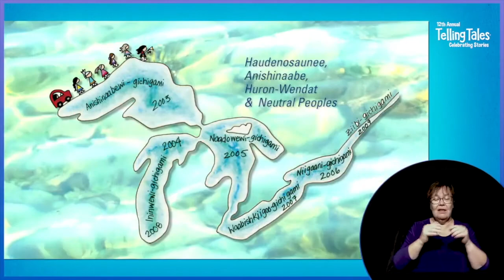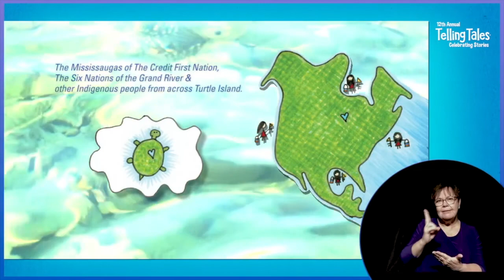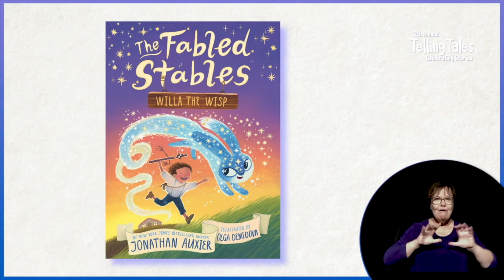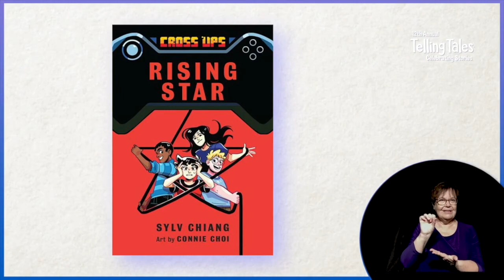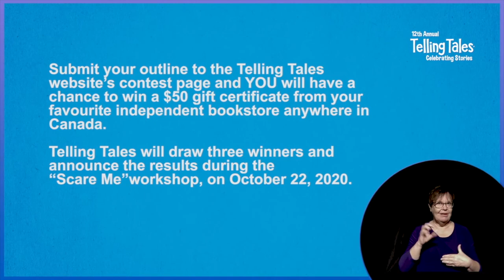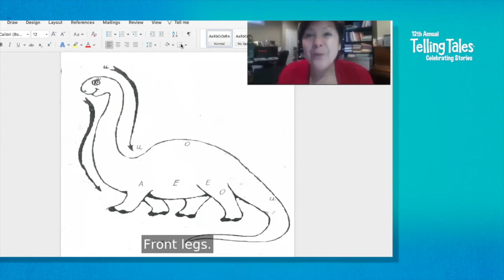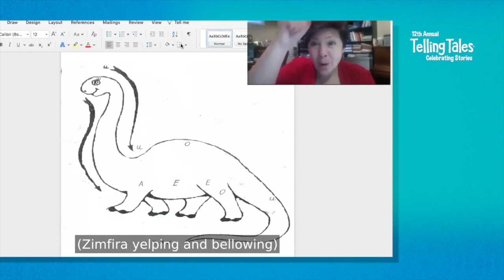Secrets of Great Plots: Telling Tales Virtual Festival Episode 5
Join Kevin Sylvester (Moderator), Kenneth Oppel, Jonathan Auxier, Sylv Chiang, Hamilton Children’s Choir and Krista McNaughton to explore the twists and turns of storytelling! Give the art of improv a try, use your voice to make sound effects to set the mood for a suspenseful story, and participate in a writing contest for the chance to win a prize!

For more than a decade, Telling Tales has celebrated a love of reading and the important role that Canadian storytellers play in shaping our children’s futures with a signature festival and year-round interactive programming. In response to the COVID-19 pandemic, Telling Tales has gone virtual, creating 13 episodes of quality children's programming that will engage and delight children from tots to teens. Bibliovideo is pleased to partner with Telling Tales to release all 13 episodes.